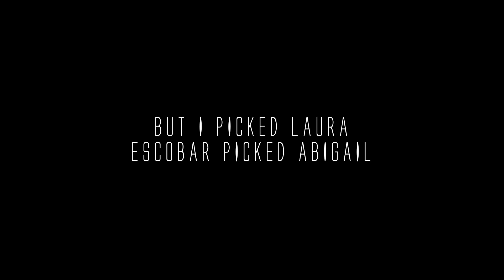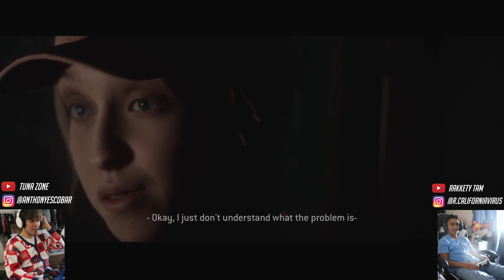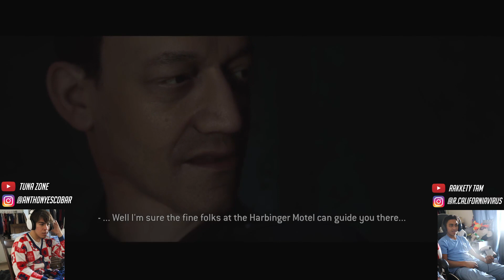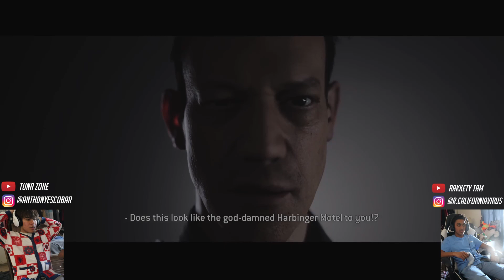WE HATE LAURA! (The Quarry w/ Escobar - Part 1)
Laura is actual fucking pepega

I haven't been to PucePepper's house in a while ;(